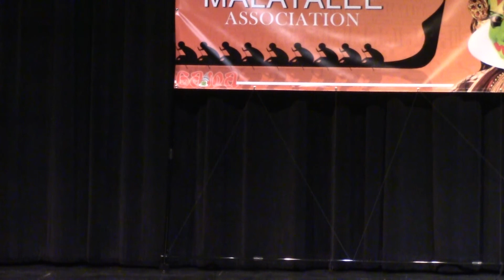GAMA SAREGAMA 2017 - PART 19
GAMA SAREGAMA 2017